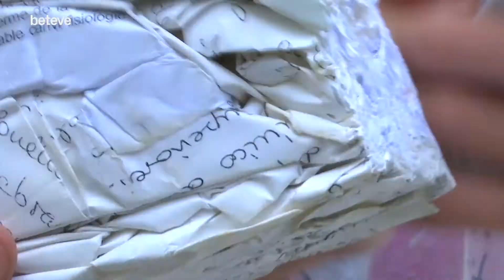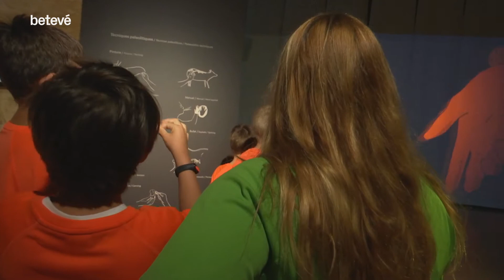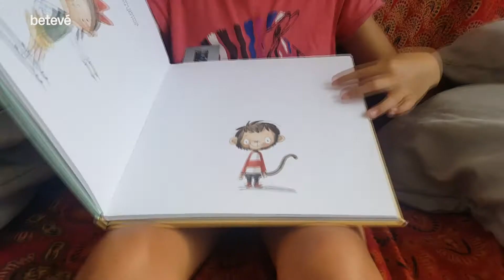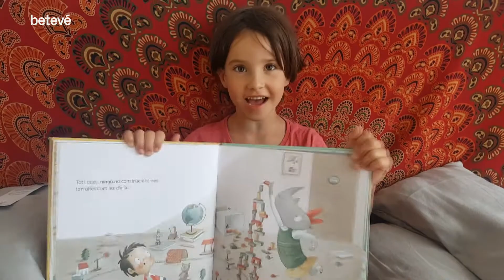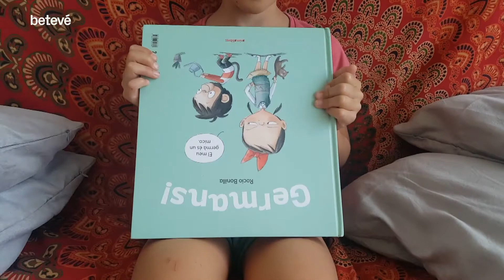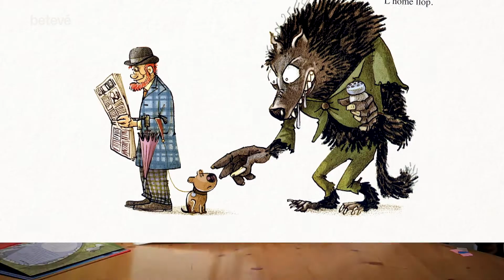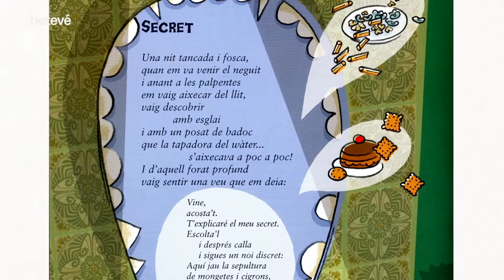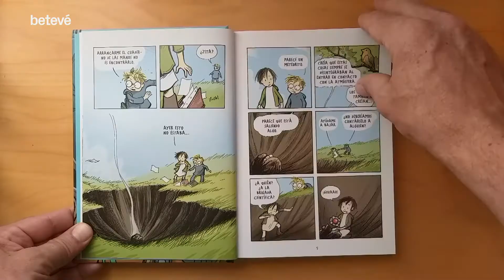Catakrac 18 de juliol | betevé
CASAL D’ART
Visitem el casal d’estiu de l’Espai d’educació artística i de creació contemporània, EART.

CASAL D’ARQUEOLOGIA
Visitem el Casal d’estiu del Museu d’Arqueologia de Catalunya.

LES RECOMANACIONS DE LA NOA
La Noa, crítica literària del programa, ens parla del llibre ‘Germans’.

ELS POEMES DE LA LOLA CASAS
La Lola Casas, mestra i poetessa, ens recita poemes sobre personatges que fan por.

MALABARS AMB EL MAG STIGMAN
Avui el Mag Stigman ens proposa iniciar-nos en el món dels malabars.

‘EL DIA DE LA VICTÒRIA’
En Guillem Solé del grup Buhos ens presenta el videoclip ‘El dia de la Victòria’, en què col·labora, entre d’altres, en Miki Núñez.

BON ESTIU
Vídeo de comiat de temporada. Gràcies a tots i bon estiu